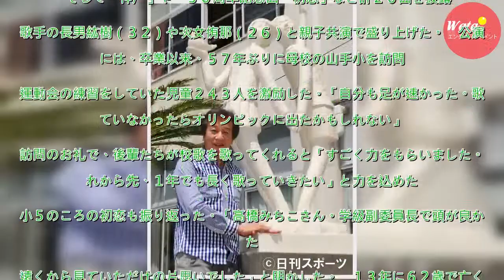前川清、元妻娘の宇多田ヒカルと同名盤「びっくり」 - 音楽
歌手前川清（６９）が２４日、故郷の長崎・佐世保市で、芸能生活５０周年記念ツアーの佐世保公演を行った。右手にマイクを握った直立不動の姿勢で、デビュー曲「長崎は今日も雨だった」「そして、神戸」や、５０周年記念曲「初恋」など計２０曲を披露。歌手の長男紘樹（３２）や次女侑那（２６）と親子共演で盛り上げた。...